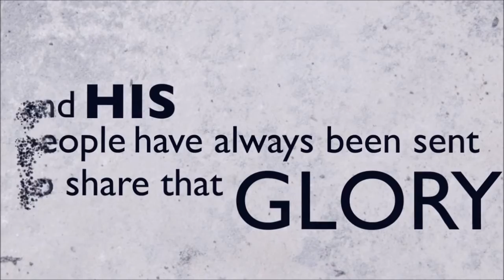You Are Sent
You have been Sent by God to proclaim his message to the world.